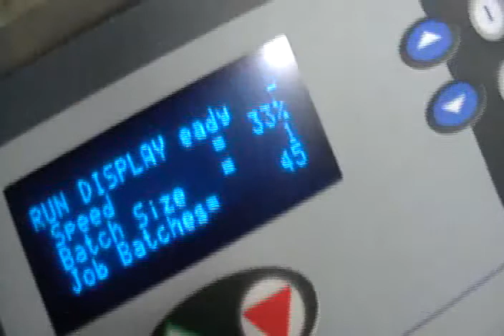5D3491 USED Streamfeeder 850 Coupon Inserter Feeder, Packaging Machinery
ST 850 S/S friction feeder capable of speeds of 440 pieces per min (one shot mode) and 1,000 ppm batch mode w/optional catch tray (tray not included).  Min/max product size range of: (length) 2 1/2" to 5 1/2", (width) 2" to 8 1/2".  Has a 24" capacity hopper and a patented Differential Friction Technology for reliable product separation.   Equipped with IQuipped intelligent system control featuring an embedded microprocessor.  Fully configurable 16-button keypad, SIKO gauges for quick accurate adjustments, stepper drive motor, operator safety guards over discharge and feed belts.